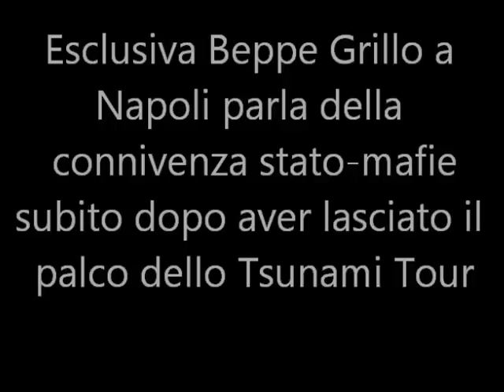Tsunami Tour Esclusivo Fuori Onda !!!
Beppe Grillo fa una confidenza ad un ragazzo che gli chiede di non fare sconti alla criminalità,ascoltate...